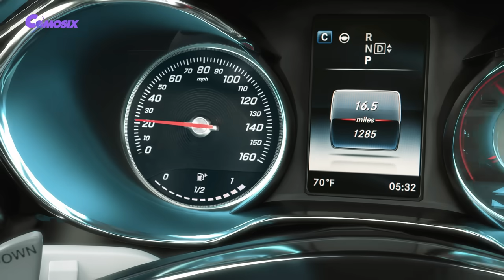Transformers vs Pacific Rim: Optimus Prime vs Gipsy Danger Final Fight | Paramount Pictures [HD]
Unleash your imagination with the mesmerizing world of Comosix Channel!

🎬 Are you ready to be spellbound? Brace yourself for an exhilarating cinematic experience! Indulge in a plethora of captivating movies by visiting It's not just a movie; it's a universe waiting to be explored.

🚀 At the heart of Comosix Channel lies a symphony of VFX mastery and the timeless allure of superheroes. Behold the marvels of futuristic transformers in awe-inspiring Transformer movies. From the thunderous might of the Hulk to the calculated supremacy of Lord Thanos, from the iconic Optimus Prime to the lovable Bumblebee, and the genius of Iron Man – our channel is a tribute to these legendary icons.

💖 Allow us to be your oasis of joy, a sanctuary that melts away the stress of your daily grind. Let the ethereal VFX content sweep you away into a realm where the impossible becomes possible, where dreams come alive pixel by pixel.

⚔️ We're here to spark your imagination, not to incite mimicry. Our content boasts the pinnacle of VFX technology, showcasing mesmerizing visual effects and thrilling fight scenes. But remember, these are the works of skilled professionals, and we don't endorse replicating any character's actions.

🔔 Don't miss a single moment of our extraordinary creations! Each frame we present is a testament to our dedication to delivering uniqueness that resonates.